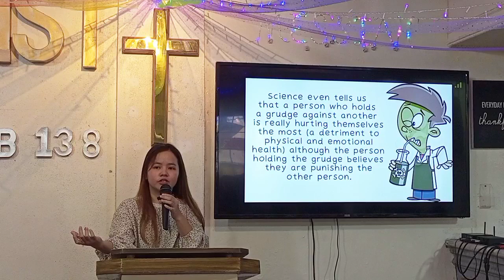GIVING GRACE (TO OTHERS)| Sis. Christine Joy Maglaya